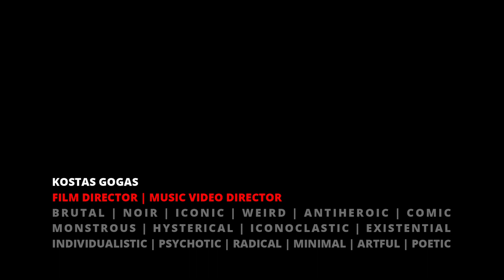Kostas Gogas - Director Reel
Original Music Composed by Fotis Koutzanidis